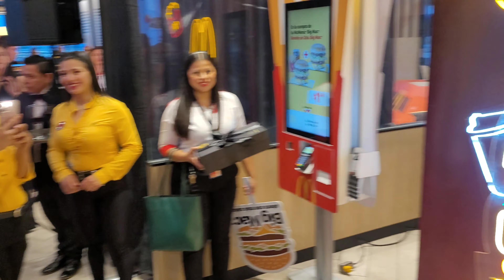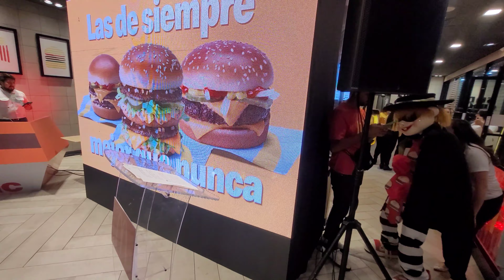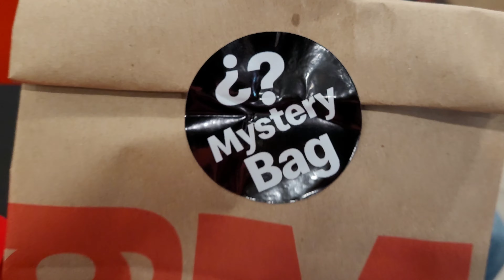Evento de McDonald's en familia 😋🍟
Podés colaborar con el canal en el súper chat, con stickers y súper gracia, también en nuestra cuenta de PayPal usuario: @denucoloca 😊❤️

Siempre esperando sus sugerencias de temas en los comentarios 🤗
Gracias por su apoyo al canal y mi familia ❤️ se los quiere 🤗

Prueba nuestros Helados y Paletas si estás en El Salvador o Santa Ana a través de Pedidos Ya, o envíaselos de regalos a tus seres queridos si te encuentras en el extranjero